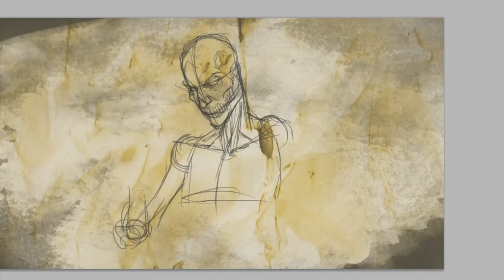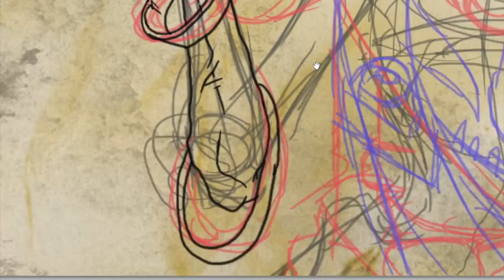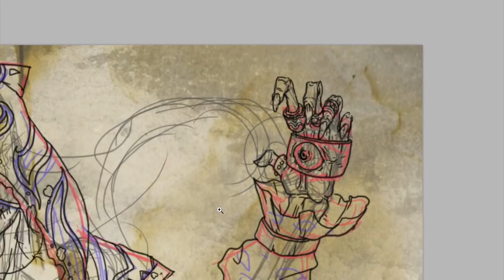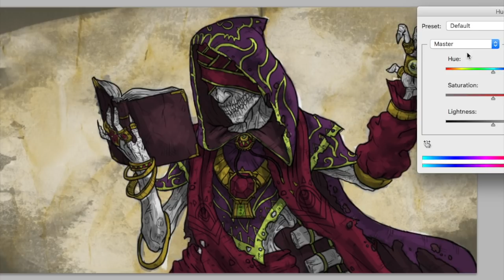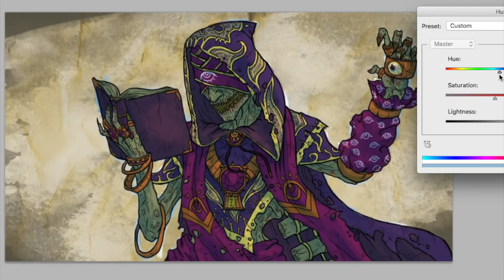Monster Monday: Lich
Welcome Monster Monday: A series where I'll be drawing a monster from Dungeons and Dragons while I talk about it's lore, history in the real world and what they're like to use as a DM or fight as a player.

In this video, I talk about Liches; powerful and ancient spell-casters given unnatural life by their dark magical practices.

If you want to cause a TPK with a Lich in your game, or find out more, you'll need...

The music in the background was "Head First" by HOME. which you can find on the "Electronic Gems" channel,